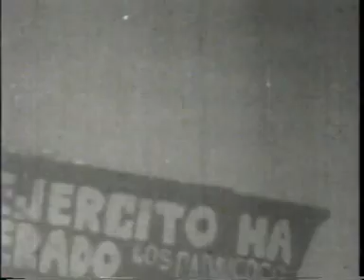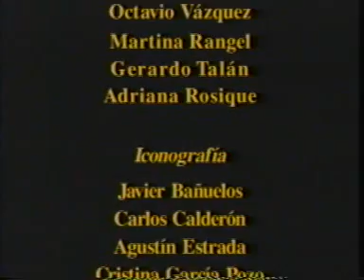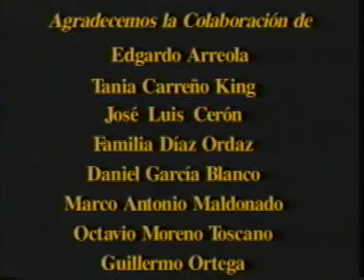Gustavo Díaz Ordaz 5/5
Última parte del documental de Díaz Ordaz, culminando con el repudio nacional y una cerrazon en su mente ¿GDO  fue responsable del 2 de Octubre? Sinceramente digo que no, las pruebas las daré con el documental de Luis Echeverria